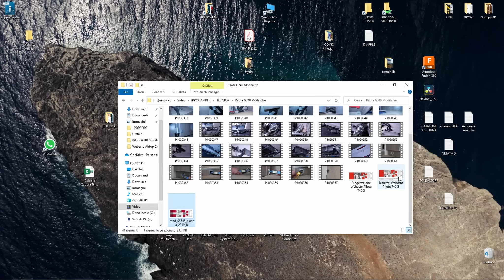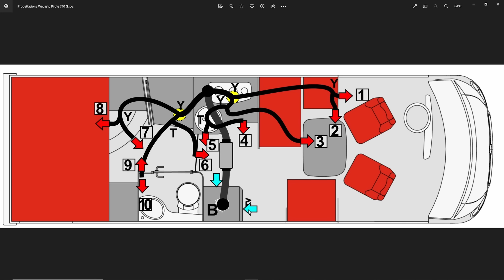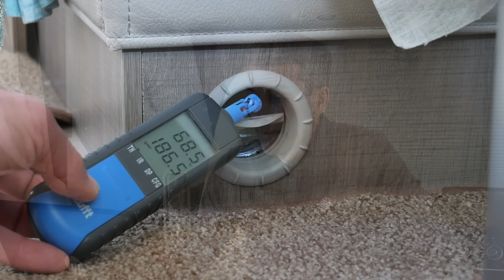Ho Fatto qualche Modifica al mio CAMPER!!!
In questo episodio faremo due chiacchiere insieme per inaugurare questo 2023 mostrandovi alcune modifiche che ho effettuato nel mio veicolo l'ultima delle quali concerne l'installazione di un sistema di riscaldamento alternativo a gasolio. Vi spiegherò i motivi ed analizzeremo la fase progettuale ed i risultati. Buona Visione

QUESTI SONO ALCUNI ARGOMENTI CHE ABBIAMO TRATTATO E CHE POTREBBERO INTERESSARTI

L'attrezzatura con la quale realizziamo i nostri video:
GoPro Hero: